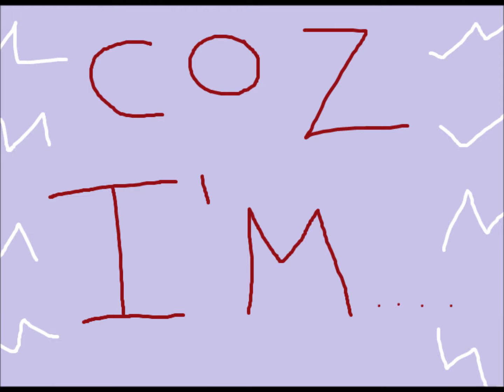The Baguur song